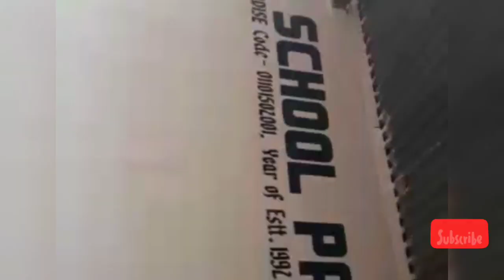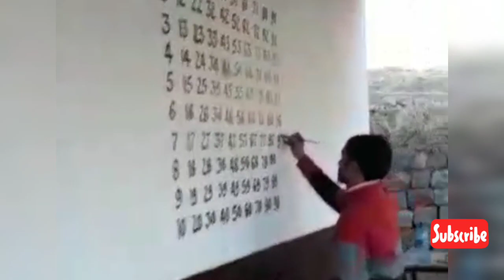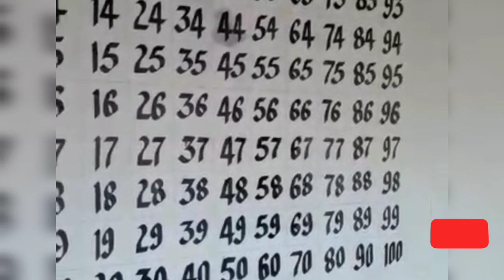Beautiful art work by Subash Sharma || Teacher from Latyar block Panchari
Your support is important to us, Keep Supporting.